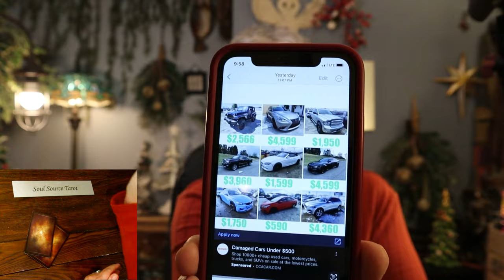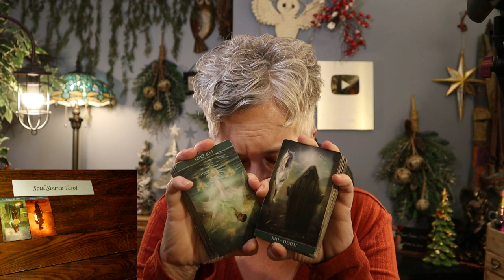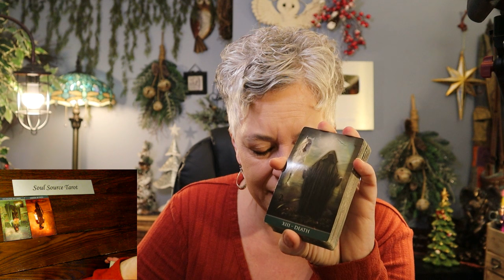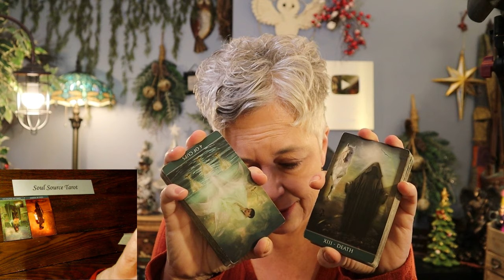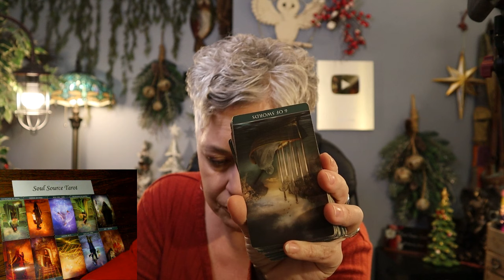The Daily Vibe ~ Everything Changes ~ Daily Tarot Reading